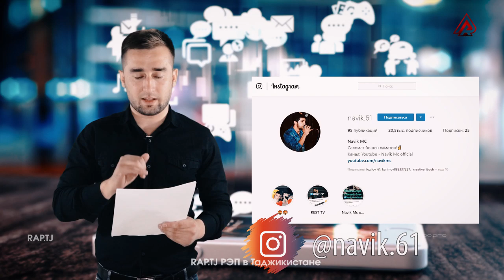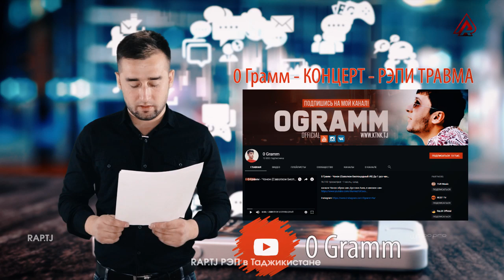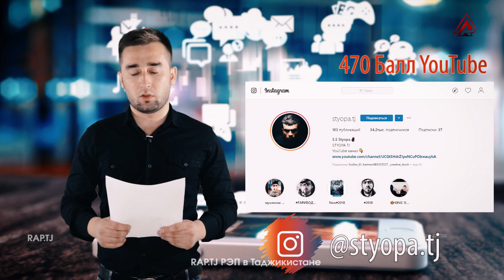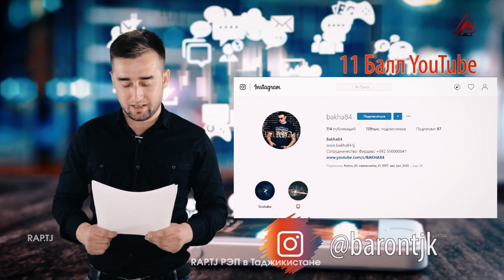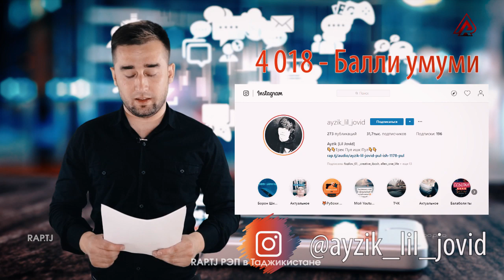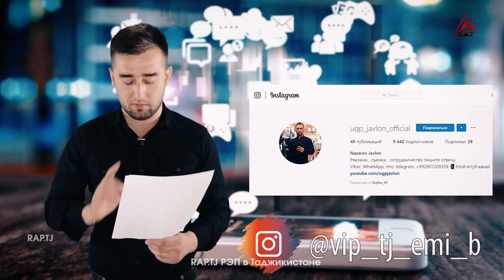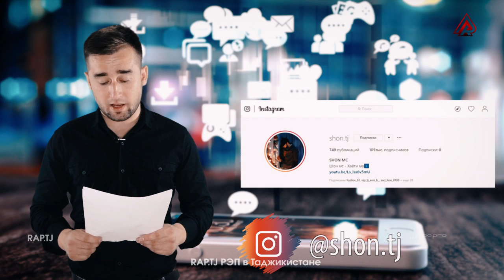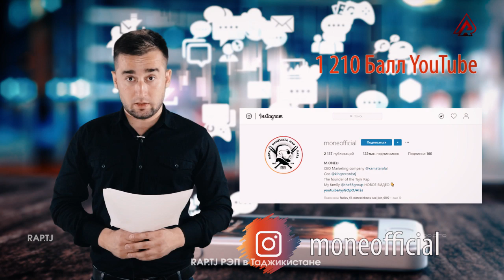КОРОЛИ РЭП Shon MC ё Ismail? RaLiK Вазири РЭП бдай (RAP.TJ)